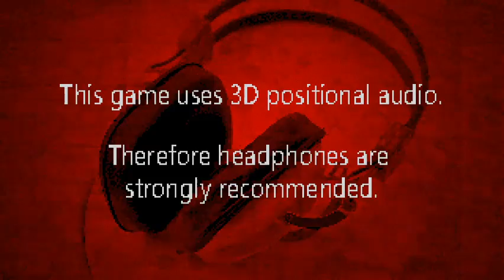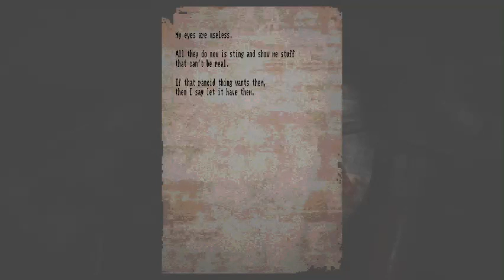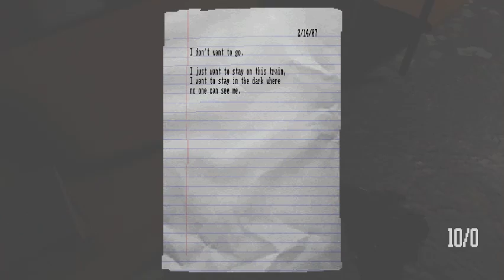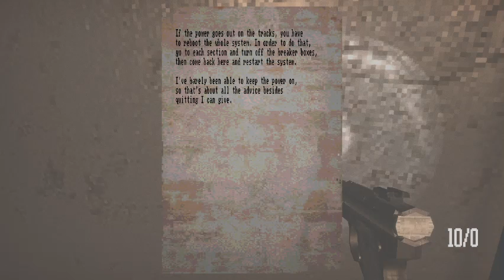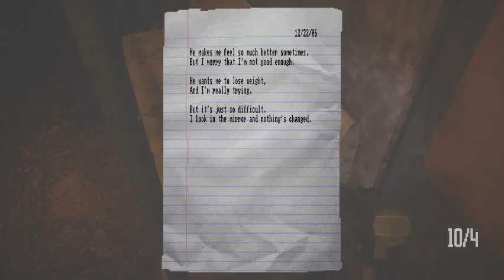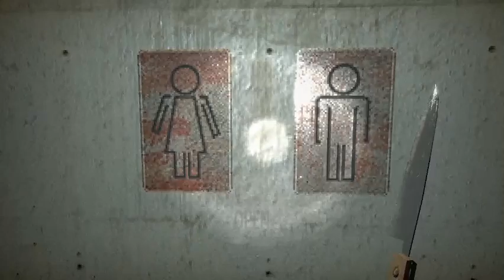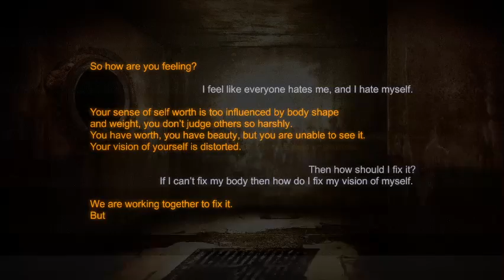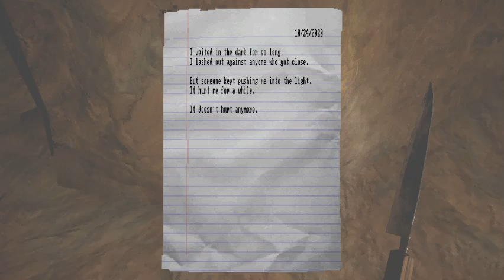Mama Bedlam plays Lost In Vivo [PART 1]